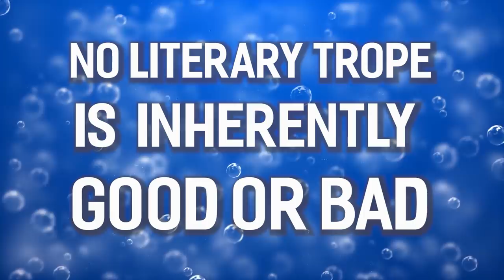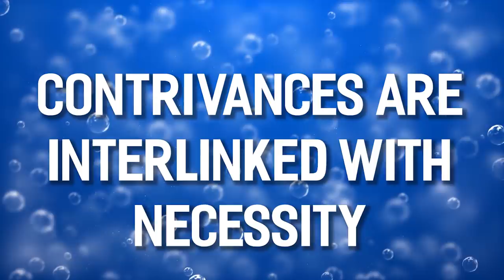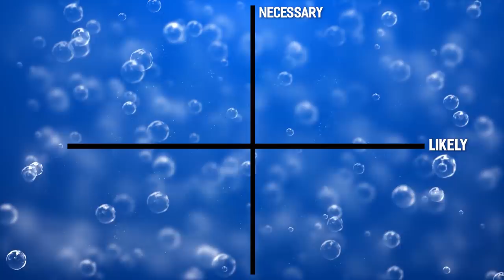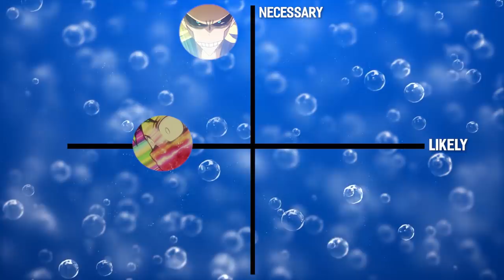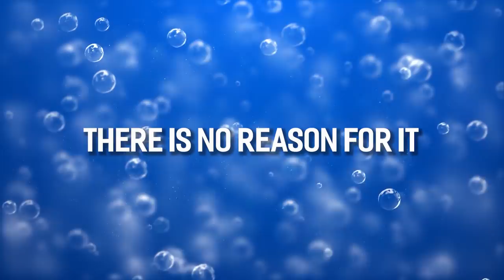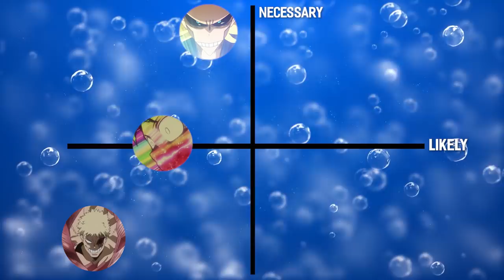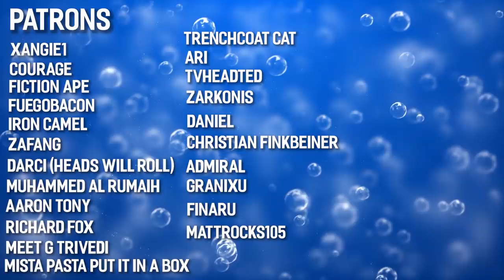Contrivances in My Hero Academia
Contribble Contribble, on your feet I nibble.
MHA Volume 1